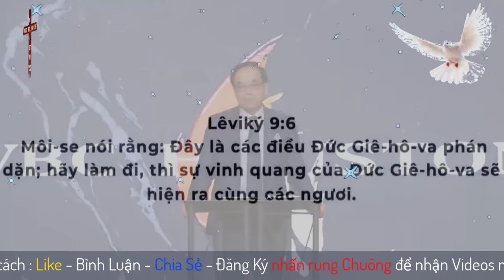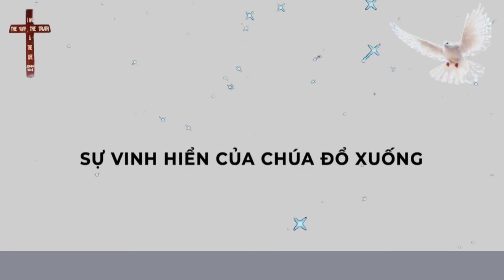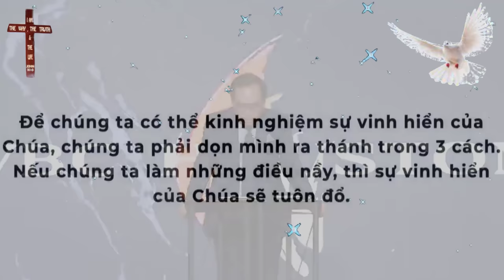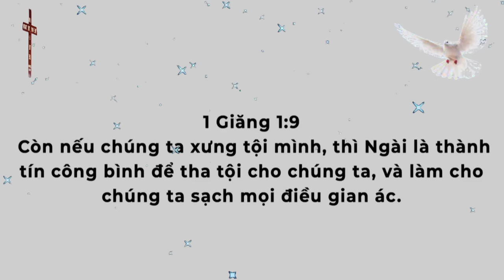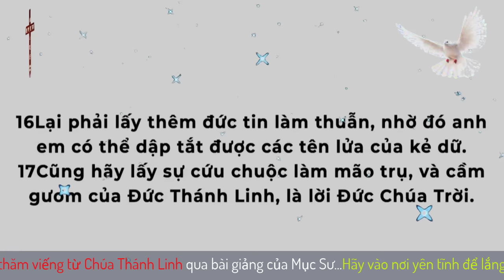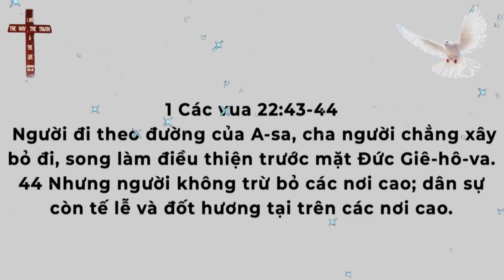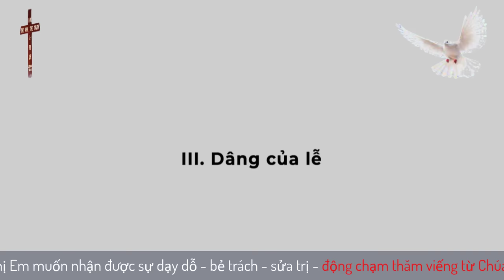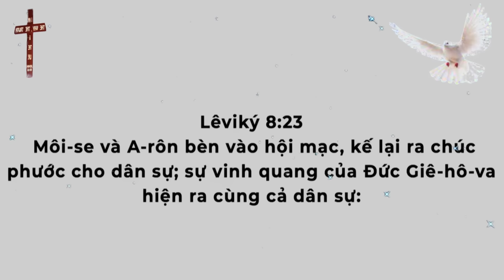Mục Sư Huỳnh Quốc Khánh 2023 | sự vinh hiển của Chúa đổ xuống | Lời Sự Sống